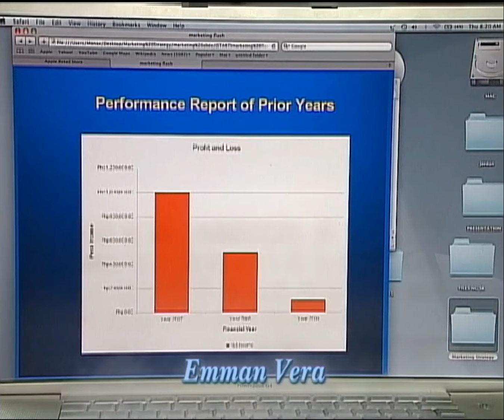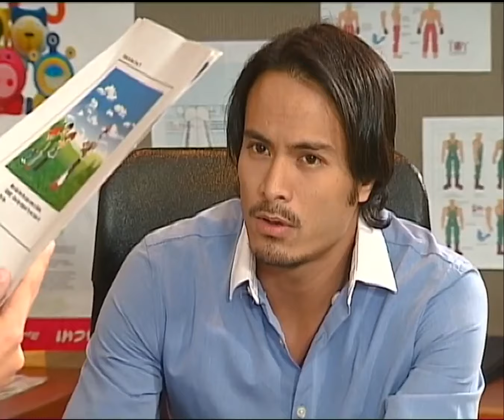100 Days To Heaven | Full Episode 20